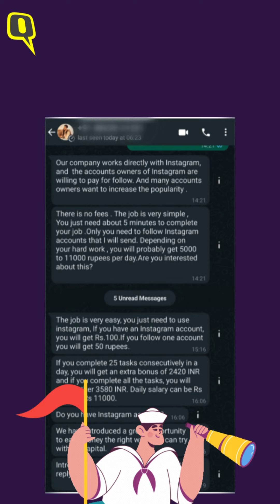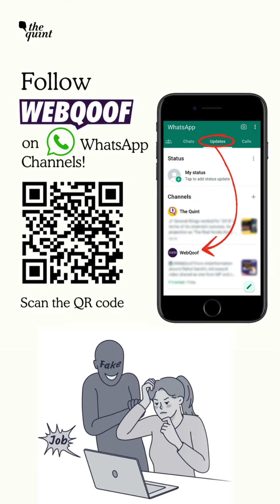FACT CHECK | What Are Online Job Scams? How To Not Fall For Those? | The Quint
WebQoof | Online scammers have found a new way of duping people by offering them "easy money-making online jobs". Watch our video to know how to prevent yourselves from falling from such scams.